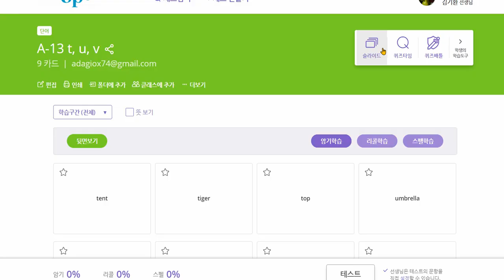전근욱 2021 02 19